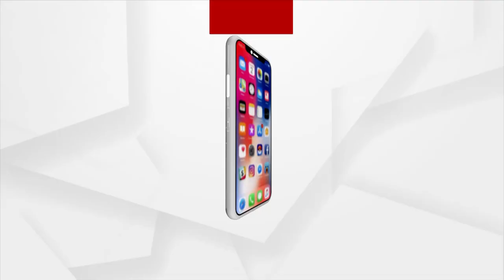Four Blocks of Bhadrak District are Under Water | ArgusNews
Four Blocks of Bhadrak District are Under Water.